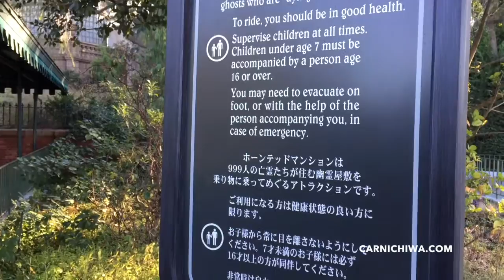Haunted Mansion | Closed to Remove Holiday Nightmare | Visiting Tokyo Disneyland | CarNichiWa.com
Haunted Mansion Exterior | Closed to Remove Holiday Nightmare | Visiting Tokyo Disneyland | CarNichiWa.com
On location in Urayasu, Japan 1/21/17